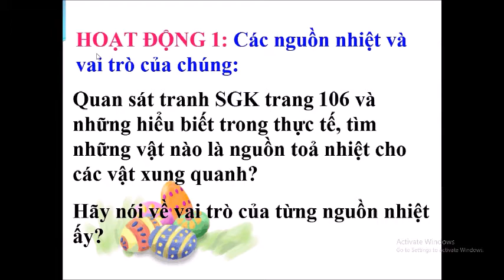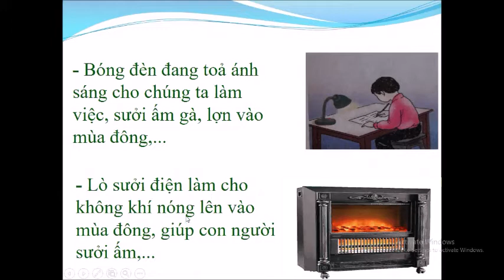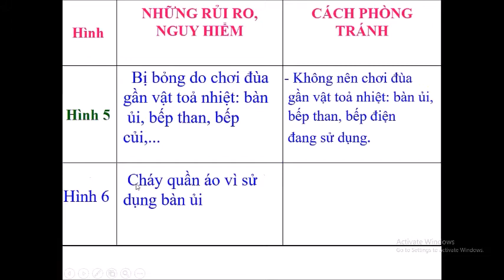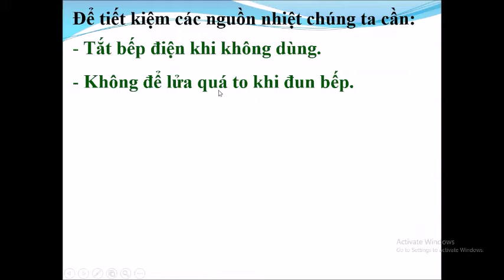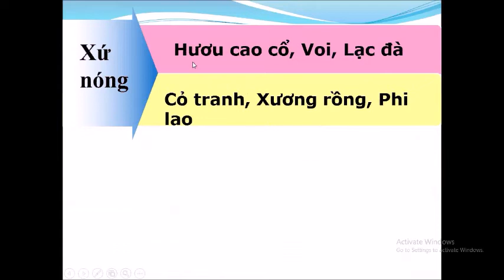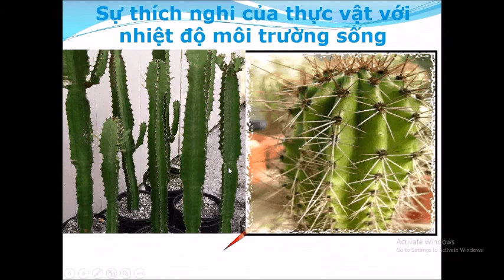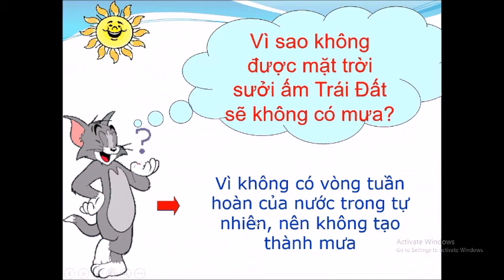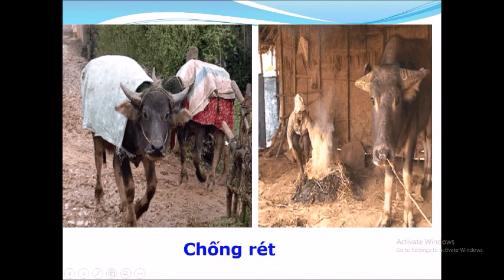KHOA HỌC 4: CÁC NGUỒN NHIỆT NHIỆT CẦN CHO SỰ SỐNG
GV giảng:  Trần Thị Cẩm Giang